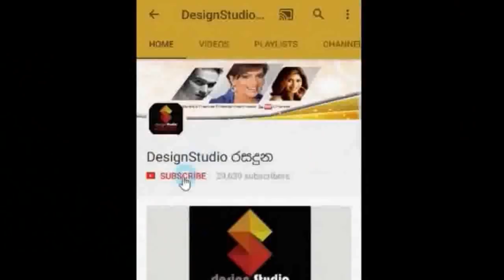අවන්ති අපොන්සු දියනිගේ විවාහයේ දී නිල්මිනි,සුසන්තා,අන්ජුලා,නදීෂා,රුවන්ගි දාපු අමුතු Dance මෙන්න..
අවන්ති අපොන්සු දියනිගේ විවාහ මන්ගල්යයේ දී නිල්මිනි,සුසන්තා චන්ද්‍රමාලි,අන්ජුලා රාජපක්ෂ,නදීෂා,රුවන්ගි දාපු අමුතු  Dance මෙන්න..
වීඩියෝ සහිතයි...